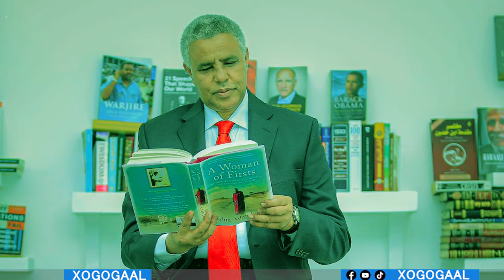Xog Cududa Maxamuud xaashi iyo Kaah 3 Xaqiiqo oo ku Qarsoon? Arimaha Fashilmay ee hada la ogaaday?